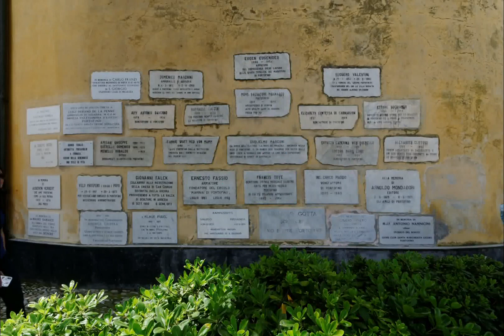Croisière danse avec Pablo 2019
Vidéo faite par Yves Dequero de la croisière danse avec Pablo 2019